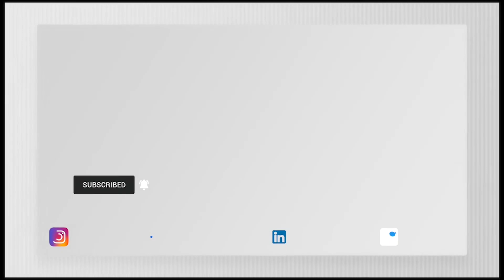Secret Link Between Fasting and Psychedelics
From Mindvalley Talks